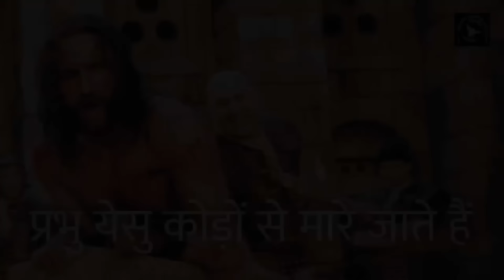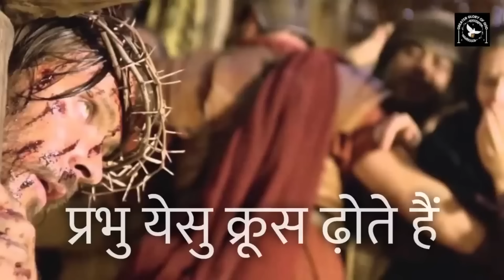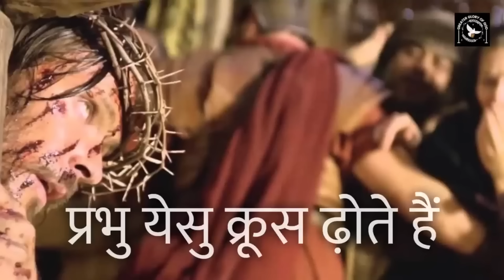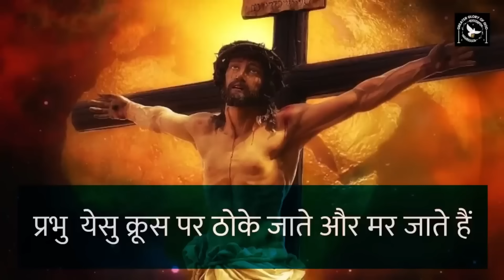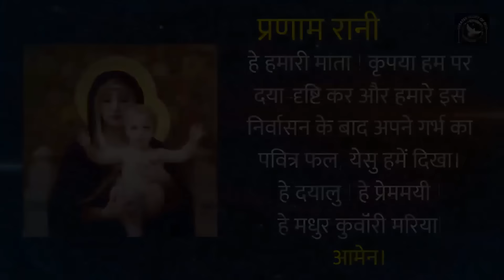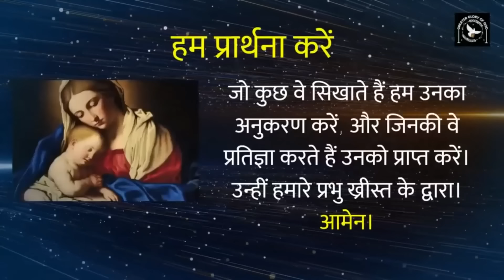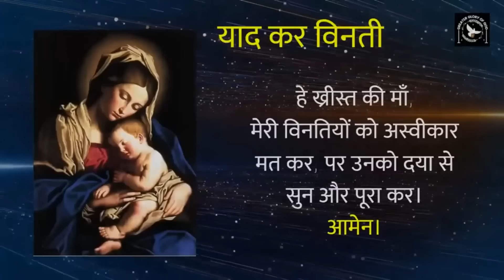दुःख के भेद || Daily Rosary || Tuesdays and Fridays || Sorrowful Mysteries of the Rosary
इस वीडियो में हम "दुःख के भेद" (Sorrowful Mysteries) की प्रार्थना प्रस्तुत कर रहे हैं, जो रोज़री की विशेष प्रार्थना है। यह भेद मंगलवार और शुक्रवार को प्रार्थना की जाती है, जिसमें प्रभु यीशु के दुखों और बलिदानों पर ध्यान केंद्रित किया जाता है। यह प्रार्थना हमें अपने जीवन में धैर्य, सहनशीलता और विश्वास के साथ ईश्वर के मार्ग पर चलने के लिए प्रेरित करती है। आइए, हम सब मिलकर प्रभु यीशु के दुःखों को स्मरण करें और उनके प्रेम का अनुभव करें।

हमारे मिशन में अपना योगदान देना चाहते हैं तो 👇
GPay - cgmclaret@okhdfcbank